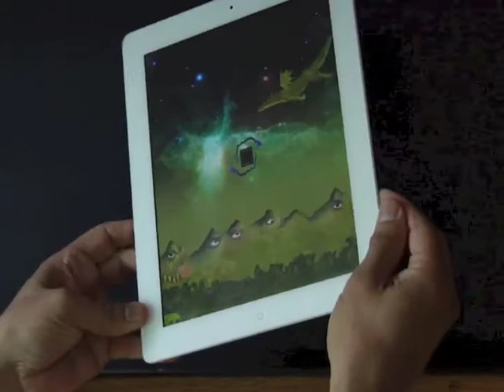Voyage To Fantômas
"Voyage To Fantômas," is an interactive iPad Art Book App and the first in the series called "Welcome To Fantômas."

Fantômas is old and medieval, new and contemporary. It is animated by beings and characters out of "twisted" fairy tales, myths and legends. Talking otters, mischievous princesses, knights, clowns, little boys riding lions, or space-age wizards inhabit this world.